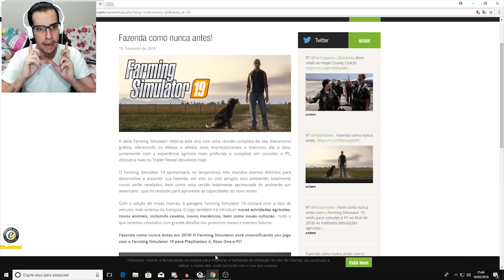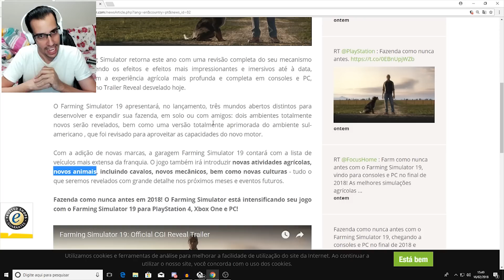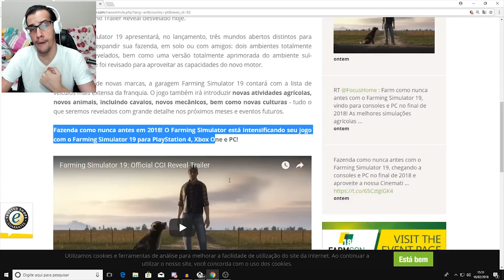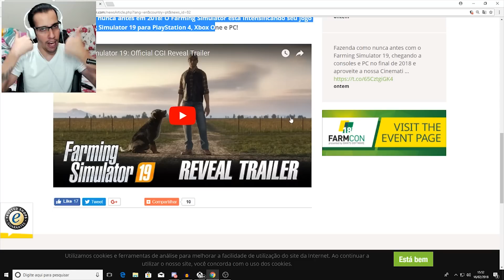Farming Simulator 19 - Cachorro, Cavalos, Novos GRÁFICOS e MUITO MAIS!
Farming Simulator 19 - Saiu o Trailer do JOGO e vamos analisar a notícia para afirmar a presença de novos animais como cavalos e cachorros além dá possibilidade da implementação de uma nova engine gráfica TOTALMENTE refeita!

Button Box com 14 Funções, funciona em vários jogos como Euro Truck Simulator 2 e Farming Simulator 17!

- PLACA MÃE: GIGABYTE H170 GAMING 3 DDR3
- PROCESSADOR: INTEL CORE i7 7700 SKYLAKE
- PLACA DE VÍDE: G-FORCE GTX 1070 G1 GAMING 8GB
- 2 PENTES MEMÓRIA: 8GB DDR3 HIPER-X TOTAL 16GB
- FONTE: GX-500W